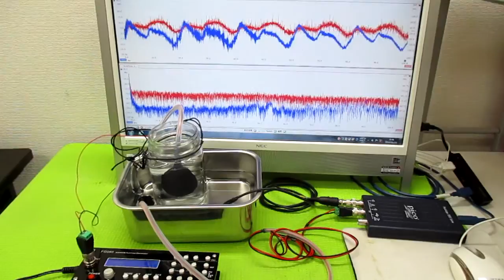超音波の発振制御技術 ultrasonic-labo